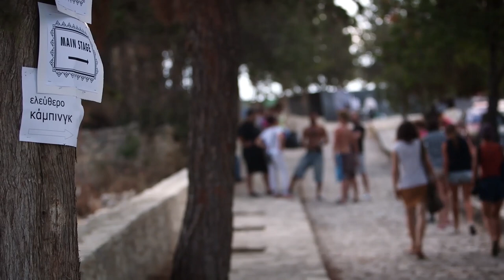Fengaros 2015 (Teaser)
Φέγγαρος 2015 | 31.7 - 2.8 | Κάτω Δρυς | Κύπρος (Teaser)

Filmed & Edited by: Michalis Kalopedis (Zedem Media)
Music and Sound Design: Mikaela Tsangari/Andreas Trachonitis (studio eleven63)